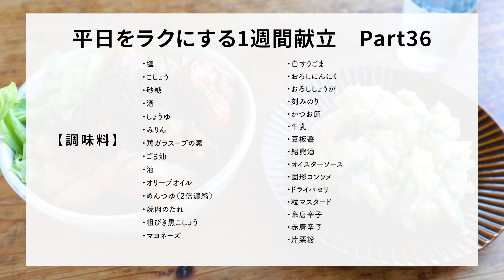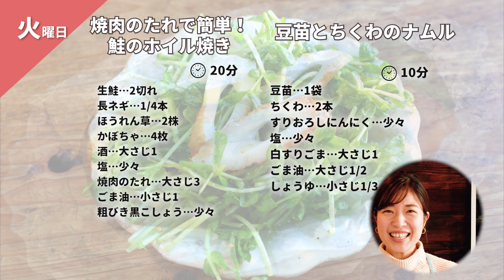煮込まない肉じゃが/鮭のホイル焼き/キャベツの麻婆豆腐などほっこり楽しみたい献立を1週間分用意しました！【便利な買い物リスト付き】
ぐっち夫婦の平日をラクする１週間献立！

00:00 オープニング
00:51 月曜献立
05:24 火曜献立
09:31 水曜献立
13:34 木曜献立
18:33 金曜献立
22:54 買い物するもの公開！

詳しいレシピは概要欄の下部に公開中！

◆月曜献立
主菜：煮込まずお手軽！肉じゃが
汁物：菜の花のかきたま汁

◆火曜献立
主菜：焼肉のたれで簡単！鮭のホイル焼き
副菜：豆苗とちくわのナムル

◆水曜献立
主食：焼くだけ！照り焼きチキン丼
副菜：新じゃがかつおタルタル和風ポテサラ

◆木曜献立
主菜：キャベツの麻婆豆腐
汁物：具材たっぷりの野菜スープ

◆金曜献立
主菜：簡単！ごろっと鶏肉入りラタトゥイユ
副菜：ブロッコリーのペペロンチーノ風

◆月曜献立
豚肉（小間切れ）…200g
新じゃがいも…2個
絹さや…4本
塩…少々
【A】めんつゆ（2倍濃縮タイプ）…大さじ2

①にんじんは短冊切りに、玉ねぎは薄切りに、新じゃがいもは皮をむき拍子木切りに、絹さやは筋を取る。豚肉は塩・こしょう、酒で下味をつける。
じゃがいもは水にくぐらせ、耐熱皿に入れラップをし電子レンジ（600W）で1分半加熱する。絹さやを加え、更に1分加熱する。

②フライパンに油を中火で熱し、豚肉をほぐしながら炒める。色が変わってきたら、じゃがいも、にんじん、玉ねぎを入れて炒める。

③野菜に火が入ってきたら【A】、塩少々（分量外）、絹さやを加えて炒め合わせる。全体に味が馴染んだら器に盛る。

菜の花…3本
エリンギ…2本
卵…1個
水…600ml
塩…適量
【A】鶏ガラスープの素…大さじ1
【A】しょうゆ…小さじ1
【A】砂糖…小さじ1/2

①菜の花は3～4cm幅に切る。茎は縦半分に切る。エリンギは薄切りにする。卵は溶いておく。

②鍋に湯（600ml）を沸かし、【A】を入れる。エリンギ、菜の花を入れて煮る。

③具材が柔らかくなってきたら塩・こしょうで味を調える。卵を入れ、かき回さずに置いておく。卵がある程度固まってきたら、菜箸で少しほぐす。ごま油を入れ、器に盛る。

◆火曜献立
かぼちゃ（馬蹄スライス）…4枚
塩…少々
酒…大さじ1
焼肉のたれ…大さじ3
ごま油…小さじ1
粗びき黒こしょう…少々

①長ネギは1cm幅の斜め切りに、ほうれん草は3cm幅に、かぼちゃは3等分に切る。
鮭は塩、酒をふり、5～10分置いておく。鮭をポリ袋に入れ、焼肉のたれを加えて15分ほど漬け込む。

②アルミホイルにごま油（小さじ1/2）を塗り、鮭、ほうれん草、かぼちゃ、長ネギをそれぞれ半量ずつのせる。残った焼肉のたれをかけ、粗びき黒こしょうをふり包む。
残りのごま油（小さじ1/2）をアルミホイルに塗り、同様に残りの鮭、野菜をのせて包む。

③トースター（または魚焼きグリル）で15分ほど焼く。焼きあがったら器に盛り付ける。

豆苗…1袋
ちくわ…2本
すりおろしにんにく…少々
塩…少々

①豆苗は根を落として半分に、ちくわは斜め切りにする。

②ボウルに全ての調味料を入れて混ぜる。豆苗、ちくわを加えて和え、器に盛る。お好みでごま油適量（分量外）をかける。

◆水曜献立
鶏もも肉（唐揚げ用）…400g
レタス…適量
ごはん…2膳
塩…少々
【A】酒…大さじ2
【A】みりん…大さじ2
【A】砂糖…大さじ1
【A】おろしにんにく…小さじ1/3
【A】おろししょうが…小さじ1/3

①レタスは1cm幅に切る。ポリ袋に【A】の調味料を合わせて鶏肉を入れ、塩・こしょうで下味をつけ30分漬け込む。

②フライパンに油を熱し、鶏肉を漬け汁ごと入れて焼く。両面に焼き色が付き、とろみが付くまで煮詰める。

③ごはん、レタスを盛った器に盛り付け、刻みのりを散らす。

絹さや…6本
卵…1個
【A】かつお節…1パック
【A】マヨネーズ…大さじ2
【A】牛乳…大さじ1
【A】しょうゆ…小さじ1/2
【A】塩…少々
【A】こしょう…少々

①卵を固茹でする。（10分）新じゃがりもはよく洗い、一口大に切って水にさらす。絹さやは筋を取る。

②鍋にたっぷりの湯を沸かし、新じゃがいもを10分程茹でる。（固ければ茹で時間を追加する）残り1分になったら絹さやを加え茹でる。絹さやは冷水にとり、半分に切る。

③じゃがいもはボウルに入れマッシャーなどで粗めに潰し、粗みじん切りにしたゆで卵、絹さやを加えて混ぜる。具材を寄せて【A】を混ぜ合わせ、タルタルソースを作る。

④全体をさっくり混ぜ、塩・こしょう各適量（分量外）をふり馴染ませたら、器に盛る。

◆木曜献立
木綿豆腐…小3パック
ごま油…適量
水…200ml
水溶き片栗粉…片栗粉大さじ1：水大さじ2
【A】紹興酒（酒でも）…大さじ1
【A】オイスターソース…大さじ1

①鍋に湯を沸かして豆腐を入れ温める。キャベツは芯を落として一口大のざく切りに、長ネギは斜めスライスにする。
豚肉は塩・こしょう、酒適量（各分量外）で下味をつける。豆腐はザルにあげて、水を切る。

②熱したフライパンにごま油を入れ、にんにくを入れる。香りが立ったらひき肉を加え中火で炒める。油に濁りがなくなるまでしっかり炒める。

③豚肉の色が変わってきたら、豆板醤を絡ませる。キャベツ、長ネギ、水200mlを加え、蓋をして野菜がしんなりするまで蒸し焼きにする。

④【A】を加え、全体をよく馴染ませる。煮詰まったところで豆腐を加え木べらでくずして煮る。

⑤火を止め、水溶き片栗粉を入れ、全体を混ぜたら火をつけてとろみをつける。器に盛り、お好みで糸唐辛子を飾る。

黄パプリカ…1/2個
水…600ml
固形コンソメ…1個
【A】粒マスタード…小さじ1
【A】オリーブオイル…小さじ1
【A】ドライパセリ…適宜

①にんじん、パプリカ、玉ねぎ、かぼちゃは1cmの角切りにする。

②鍋に湯（600ml）を沸かし、固形コンソメを溶かす。①の野菜を加え、中火で10分程煮込む。

③野菜が柔らかくなったら【A】を加えてよく混ぜ、器に盛る。

◆金曜献立
鶏もも肉(唐揚げ用）…250g
にんにく…1片
トマト缶(ホール）…1個
塩…適量

①黄パプリカ、ピーマンは種をとり1.5cm幅に、玉ねぎはくし形切りにする。にんにくはつぶし、芽をとる。鶏肉は塩・こしょうをふり、下味をつける。

②フライパンにオリーブオイル、にんにくを入れ、弱火でじっくりと炒める。にんにくの香りが立ったら鶏肉を入れ、中火で焼く。皮に焼き色がついから裏返す。

③鶏肉の色が変わってきたら、野菜を入れて炒め合わせ、トマト缶、固形コンソメ、砂糖を入れて10分ほど煮る。

④塩で味を調え、器に盛る。

赤唐辛子…適量
塩…少々

①ブロッコリーは小房に切る。にんにくはみじん切りに、ベーコンは短冊切りにする。

②ブロッコリーはさっと洗い、耐熱皿に入れてラップをし電子レンジ（600W）で3分加熱する。

③フライパンにオリーブオイルを熱し、ベーコンをカリカリになるまで炒める。にんにく、赤唐辛子を加える。

④にんにくの香りが出てきたところで中火にし、ブロッコリーをさっと炒め合わせる。塩・こしょうで味を調え、全体を馴染ませたら器に盛る。